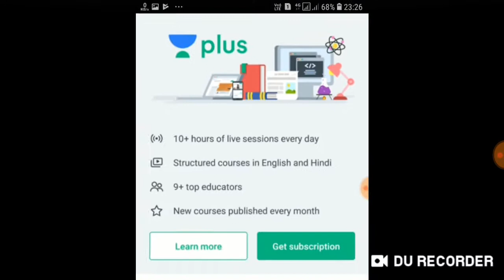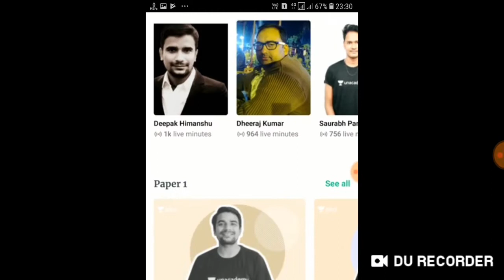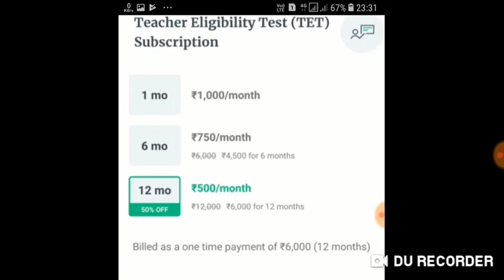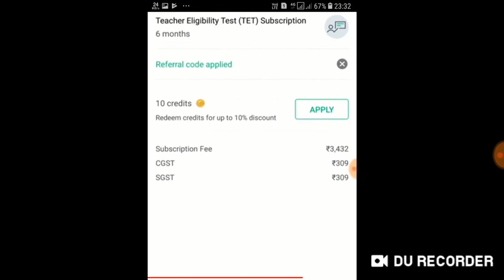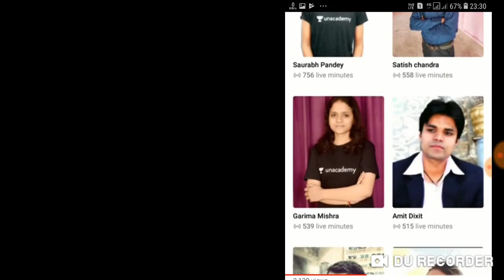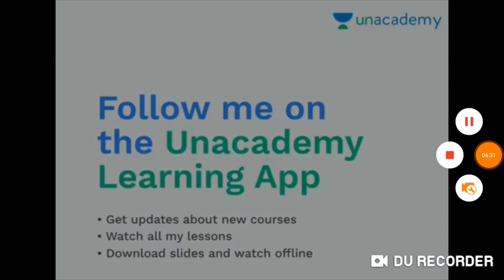Unacademy| India's Top Educater अब एक भारतीय प्लेटफार्म पर🌏स्वदेशी अपनाओ देश बचाओ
Unacademy plus,
Plush courses,
Complete courses of TET,
Complete courses of CTET Maths,
Complete courses of RRB Maths,
What is unacademy,
Unacademy,

3_ Follow on Instagram

 Updated sice 5 March 2019, 17:08:00,

5 मार्च 2019 बड़ा अपडेट देखिए क्लास का नया शेड्यूल

 CTET/TET
By _ RAJ"Sir

By_ Anuj'Sir

Common chapter

D.el.ed Maths

D.el.ed Maths

Updated since 5 March 2019, 17:08:15

24 hrs me quality improve ho jayegi.

1_ morning 5:00 Am
2-Evening 9:00 Pm

Current Affairs
Gk Gs/Science

🔴I have been used to make this video🔴
👉Microphone👈

☎ 78438_32 999
☎78438_33 999
Live classes,
Railway maths,
Banking maths,
Online coaching,
Online tayari,
Oneday exams full maths solution,
PVR Study,
CTET MATHS,
UP TET complete course,
TET maths,

Follow on